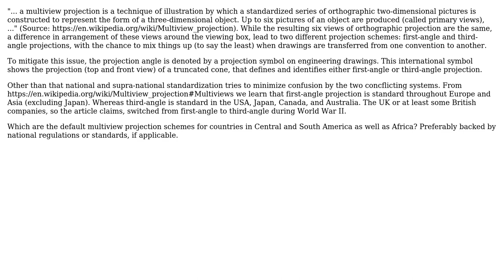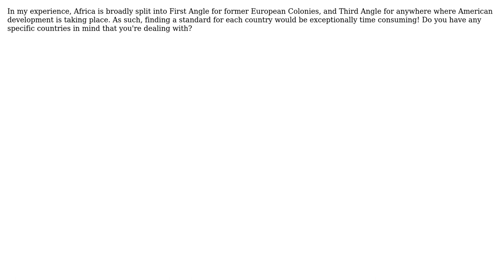Engineering: Default multiview projection schemes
With thanks & praise to God, and with thanks to the many people who have made this project possible! | Content (except music & images) licensed under CC BY-SA | Music | Images & others | With thanks to user Jonathan R Swift user Ghanima and the Stack Exchange Network Trademarks are property of their respective owners. You are responsible for your own actions.